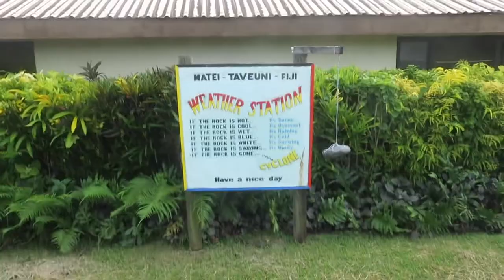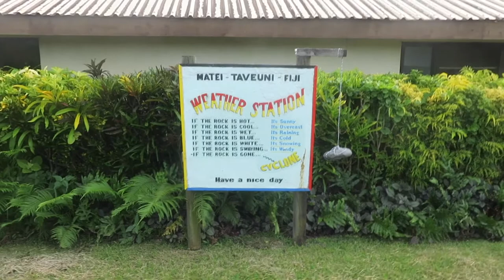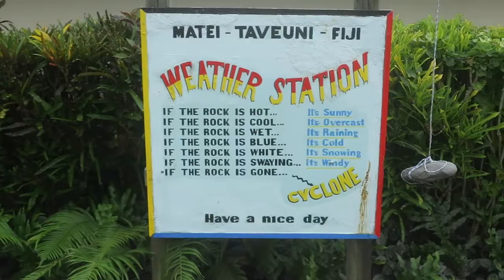Fiji Day 1/2